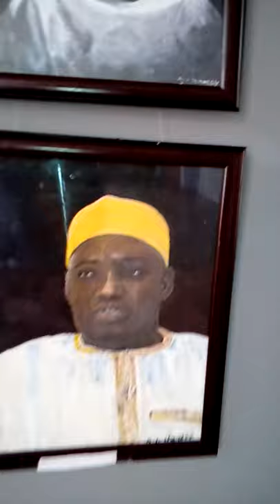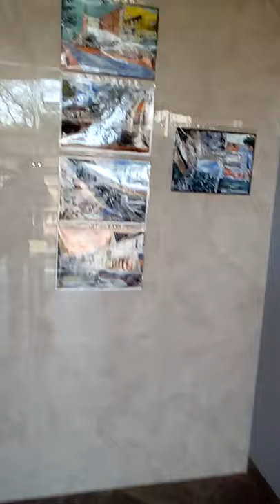20180301 101524 my art exhibition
fine art paintings